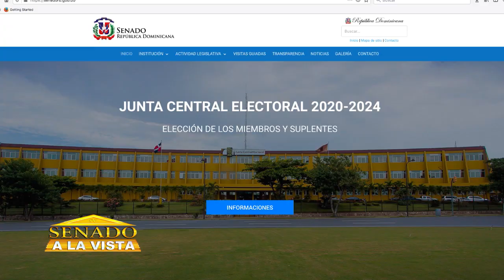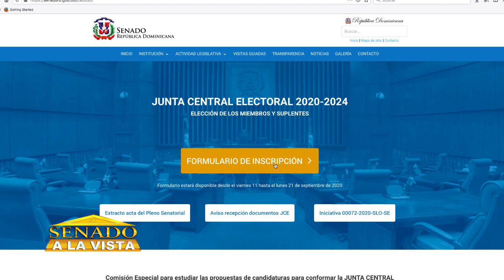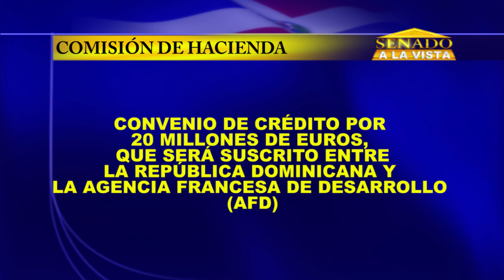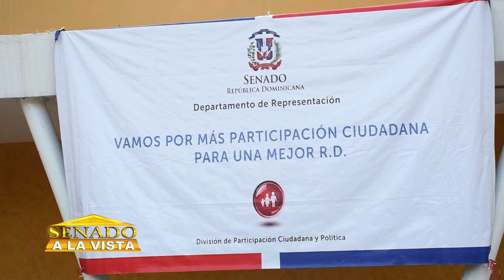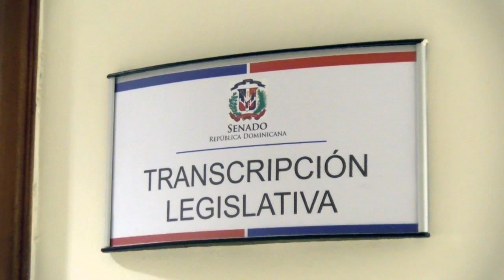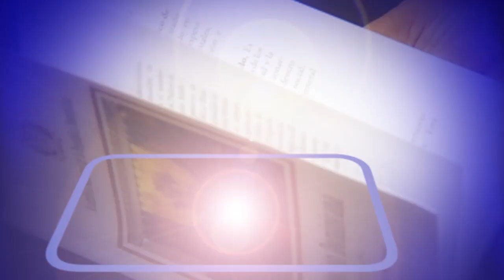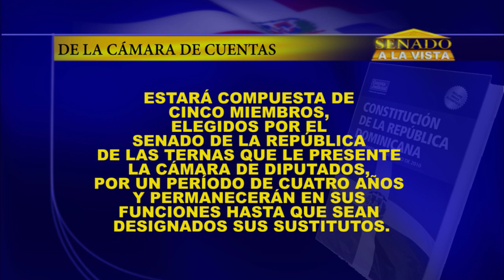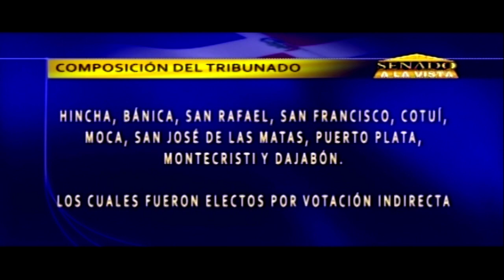SENADO A LA VISTA 27 DE SEPTIEMBRE DE 2020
Programa Senado a la Vista correspondiente al domingo 27 de septiembre de 2020.
El Senado a la Vista se trasmite cada domingo a través de la Corporación Estatal de Radio y Televisión Dominicana CERTV, en horario de 5:30 pm. a 6:00 pm.

Senado República Dominicana
Av. Enrique Jiménez Moya, Esq. Juan de Dios Ventura Simó, Centro de los Héroes de Constanza, Maimón y Estero Hondo (La Feria), Santo Domingo, D.N., Rep. Dom.